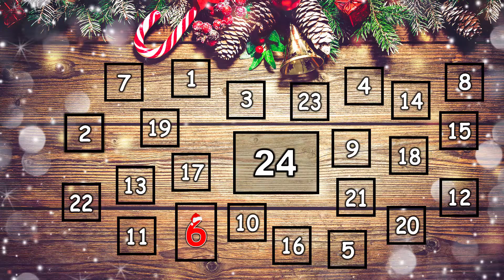DAILY ADVENT - KALENDER #11 🔪 | AmongUS ist HÖLLE! | iToJu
KÄSTCHEN NUMMER 11 ist wieder AMONG US mit HERZINFAKT FAKTOR! Was das zu BEDEUTEN hat... und Was mit dem GAME man?!

◕‿◕ Frohe und GESUNDE WEIHNACHTEN! ◕‿◕